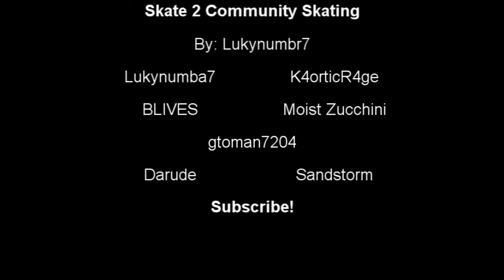Skate 2 Community Video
Skate 2 upoaded commuity vids. Song: Sandstorm, Artist: Darude.